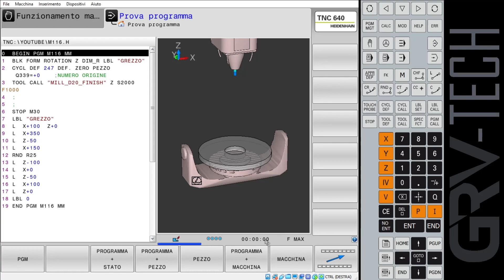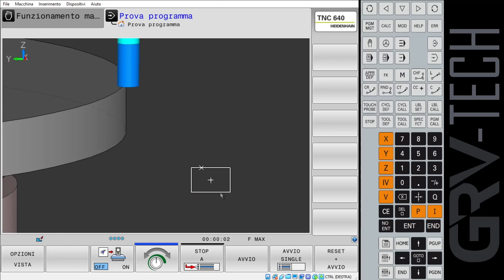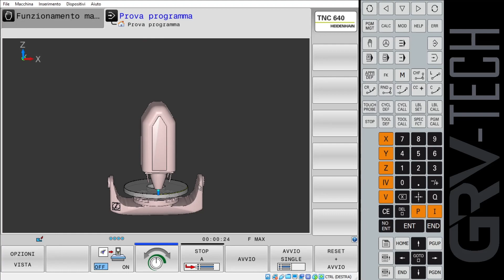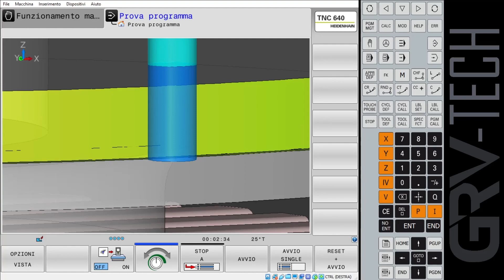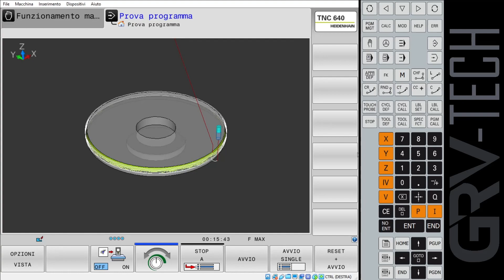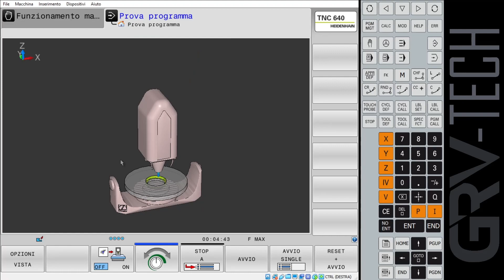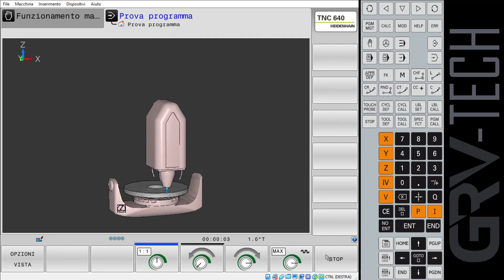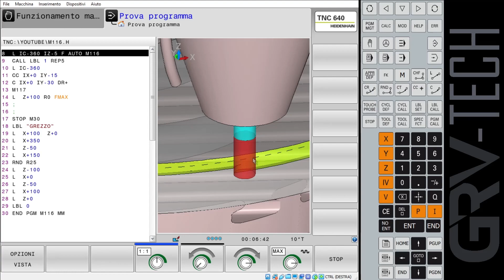FUNZIONI AUSILIARIE - M116 - HEIDENHAIN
Funzione per gestire gli avanzamenti degli assi rotativi in mm/min.
Opzione#8.
Solo pezzi in centro tavola.

Mi chiamo Gabriele e mi occupo di programmazone Heidenhain.
Realizzo corsi per aziende e privati che intendono scoprire e/o approfondire questo linguaggio di programmazione.
Collaboro con aziende costruttrici e rivenditori di macchine utensili.
Sono arrivato alla formazione dopo 20 anni in cui ho rivestito il ruolo di programmatore/operatore e capofficina.

oppure
RICHIEDETE UN CORSO SU MISURA PER VOI.